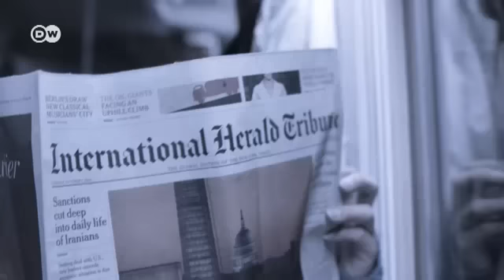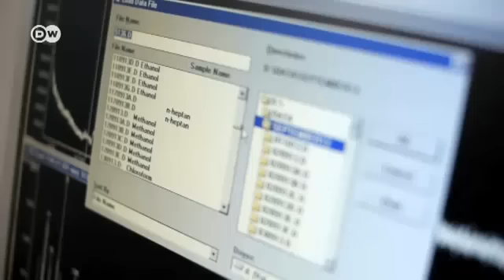হামবুর্গ বন্দরে যেভাবে মাদক খোঁজা হয় | অন্বেষণ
জার্মানির হামবুর্গ বন্দরে সারা পৃথিবী থেকে জাহাজ বোঝাই লাখ লাখ টন পণ্য আসে৷ যার মধ্যে আবার লুকিয়ে থাকে পাচার করা মাদক৷ সেগুলো কীভাবে খুঁজে বের করা হয় তা জানা যাবে এই ভিডিও প্রতিবেদনে৷ মিডিয়া সেন্টার